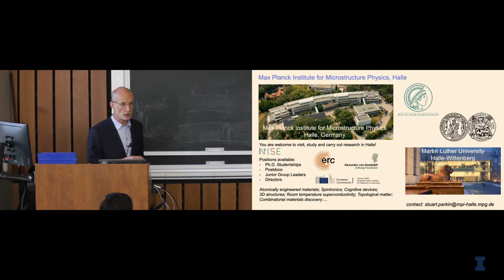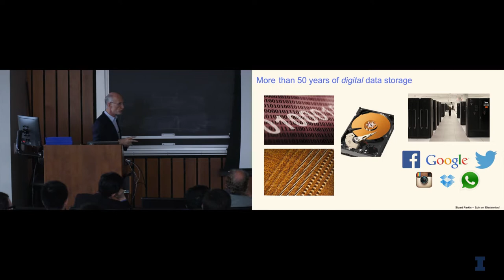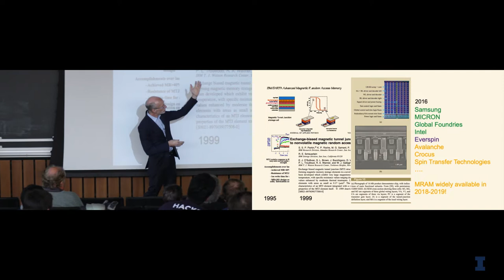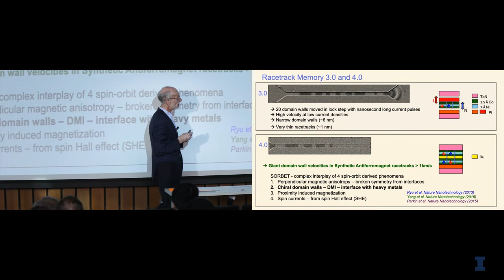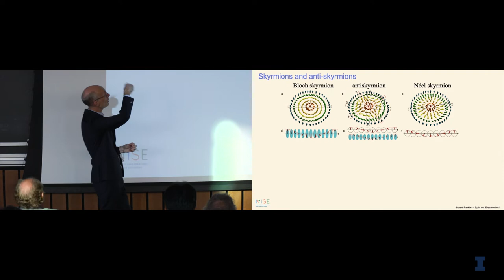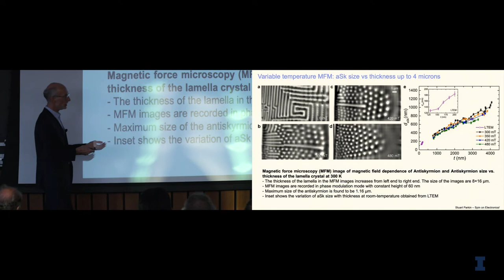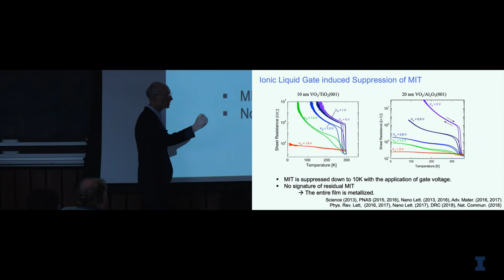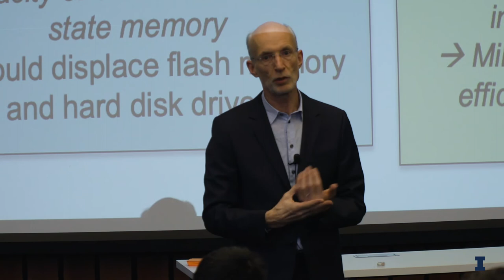"Beyond charge currents: spin and ion currents for future computing technologies"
Explore “Beyond charge currents: spin and ion currents for future computing technologies” presented by Dr. Stuart Parkin, Max Planck Institute for Microstructure Physics, Halle (Saale) Germany.
This presentation was part of the ECE ILLINOIS Tykociner Lecture Series. The first Tykociner Memorial Lecture was held in 1972 in commemoration of the 50th anniversary of the first public demonstration of sound-on-film by Professor J.T. Tykociner.

This distinguished event is being revitalized. In its modern iteration, it is a lectureship designed to advance and promote the goals, aims and purposes of zetetics. Zetetics is the science of research; it encompasses humanities, arts and social sciences, and physical sciences.

This presentation was filmed Thursday February 14, 2019, 4:00-5:00 pm | ECE Building, 306 N. Wright Street, Urbana, IL |
Grainger Auditorium